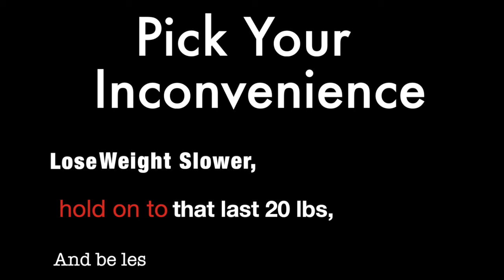Pick Your Inconvenience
Would you rather find it harder to burn off body fat, AND nearly impossible to get rid of that last stubborn 20 pounds, AND be less healthy...
-OR-
Have to find a bathroom more often?
Both choses are inconvenient, so pick one and be content with it!